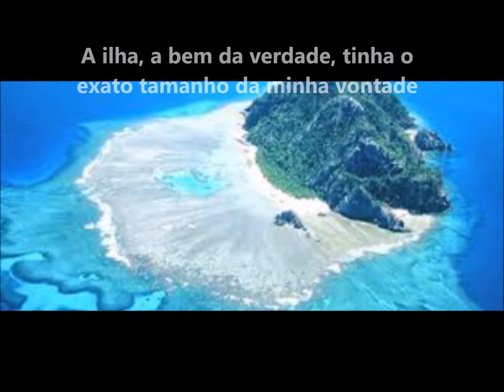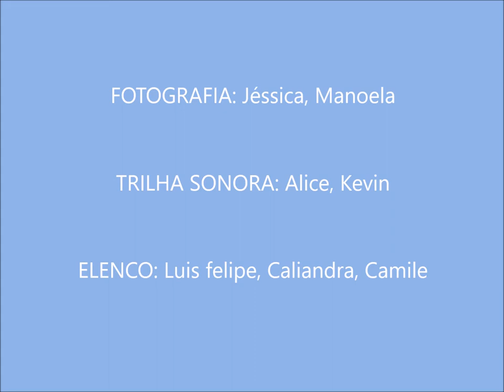Minhas Férias - EMEF Gonçalves Dias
IV Festival Book Trailer de 2017